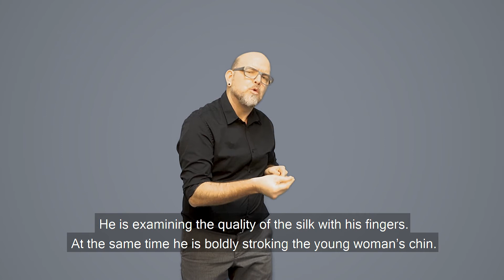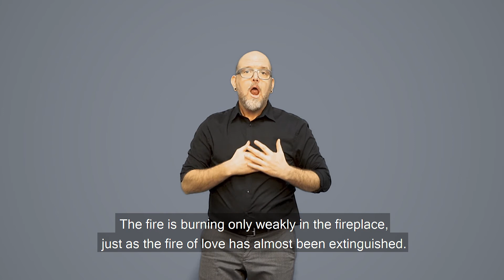IGS - Kavalier im Verkaufsladen - Frans van Mieris